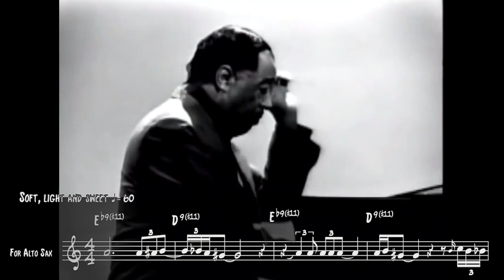You can't bend a note more elegantly than Johnny Hodges | Passion Flower w/ Duke Ellington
They don't make them like that anymore... so gentle, soft, elegant, ... Johnny Hodges could interpret a melody with so much style, I wanted to capture it as good as I can at least. "Passion Flower" is probably one of the most lydian or "sharp eleven" tunes I've heard, here performed by Duke Ellington on piano and Johnny Hodges on alto sax. Hauntingly mysterious and beautiful. Hope you dig.

➡️If want you to upgrade your playing, click this link to get access to our vault of 350+ saxophone & guitar solo transcriptions for free

CONNECT